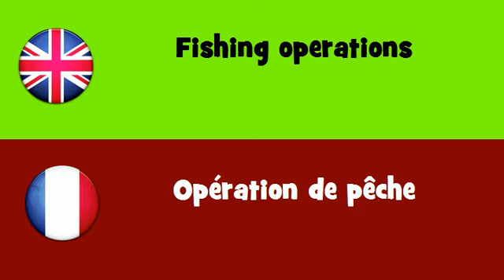FROM ENGLISH TO FRENCH = Fishing operations